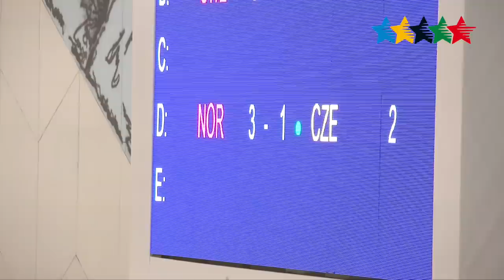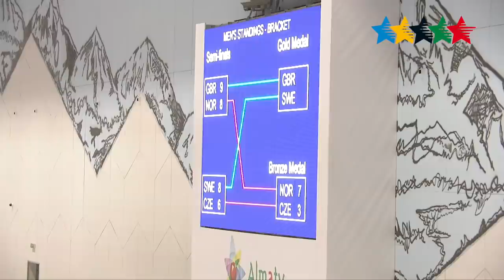Highlights Competitions Day 9 A - 28th Winter Universiade 2017, Almaty, Kazakhstan